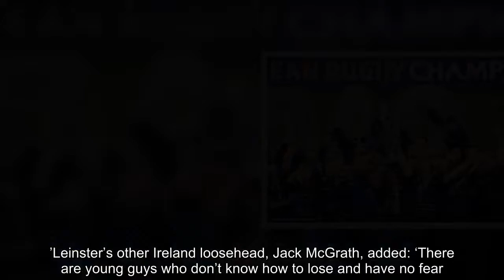Sexton hails 'special’ Lancaster after Leinster claim European title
It was Johnny Sexton’s endorsement that helped Stuart Lancaster land a job at Leinster and the Ireland fly-half paid tribute to the former England coach again after Leinster became European champions for the fourth time.In moving scenes following an attritional Champions Cup Final at the San Mames Stadium on Saturday, Lancaster was joined on the pitch by wife Nina and son Daniel, to celebrate with the trophy, which was won courtesy of Isa Nacewa’s decisive 79th-minute penalty.The English architect of this Irish triumph was acclaimed by his Lions playmaker, who said: ‘What a special coach. To come in and do what he’s done has been incredible and for Leo (Cullen - Leinster’s head coach) to bring him in was amazing.  RELATED ARTICLES  Previous   1   Next   He will always regret England's World Cup flop but Stuart...  All Blacks release dramatic trailer for upcoming Amazon...  England coach Eddie Jones recalls maverick Danny Cipriani...  Well done, Eddie Jones for bringing Danny Cipriani back to...  Share this article   Share   ‘If you know rugby and you looked at England, he did an unbelievable job with that team I think. If you take some of the media reaction to him leaving England away, I thought he was an outstanding coach. I spoke to a few English guys - the Farrells mainly - and they spoke very highly of him, which is why I texted him (to offer support) after Leo asked him.’Sexton’s admiration for Lancaster is shared by the entire Leinster squad. Scrum-half Luke McGrath added: ‘He’s changed our whole structure and shape of our game. He has been brilliant.’While the Cumbrian has had a positive impact on the Irish province, he has been given remarkable talent to work with. Take James Ryan. The Ireland lock is 21. He has played 21 senior professional matches, at club and Test level, and won the lot. He was Man of the Match on Saturday. It was just business as usual.   Veteran prop Cian Healy, who described this momentous victory as being ‘like winning a fight without throwing a punch, said: ‘With the likes of Cheese (Ryan); 21 and 0, the expectations have to be high. When you see him step up to the plate it’s jaw-dropping. It’s like, “Hold on a second, he doesn’t look like he can do what he’s doing”. It’s class. Eventually he’ll lose a game and we’ll pick him up and dust him off and send him out again.’Leinster’s other Ireland loosehead, Jack McGrath, added: ‘There are young guys who don’t know how to lose and have no fear. They are quality players. They are coming out of school ready to go.’This European glory, on the back of a Grand Slam in the Six Nations, bodes well for Ireland’s World Cup prospects, as centre Robbie Henshaw acknowledged, saying: ‘To be involved in both sides; the Ireland team and today, is an unbelievable feeling. There’s still work to be done before the World Cup but as a springboard into next season, it is perfect.’    RELATED ARTICLES  Previous   1   Next   He will always regret England's World Cup flop but Stuart...  All